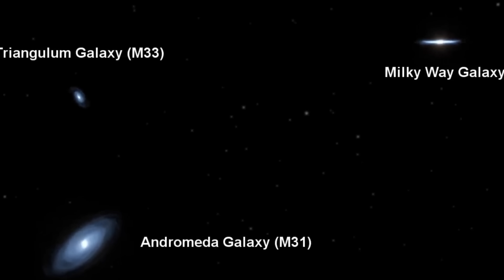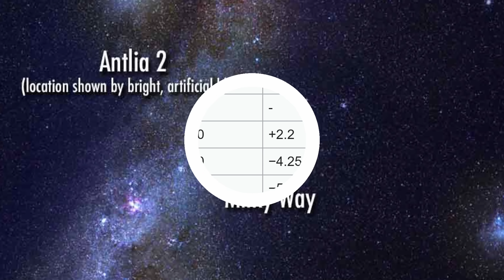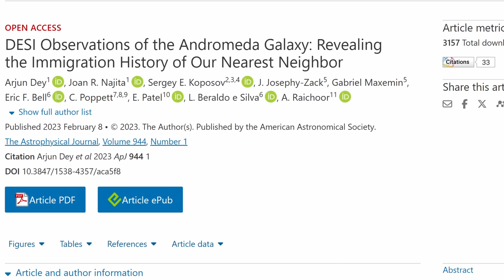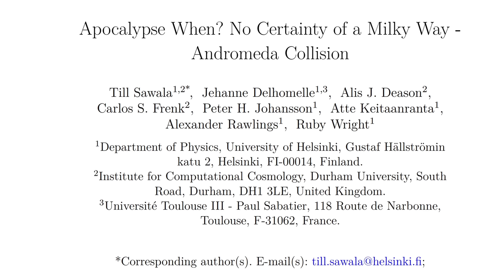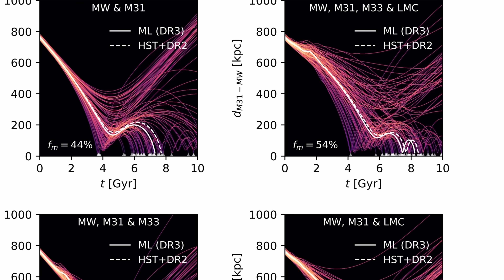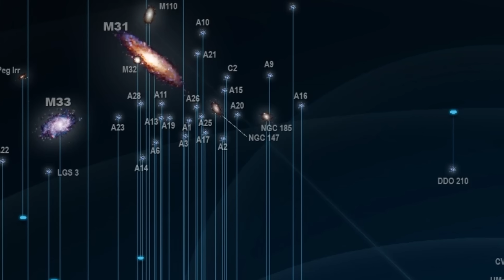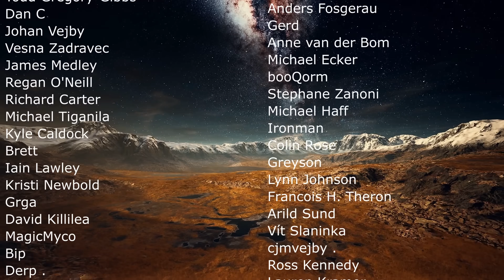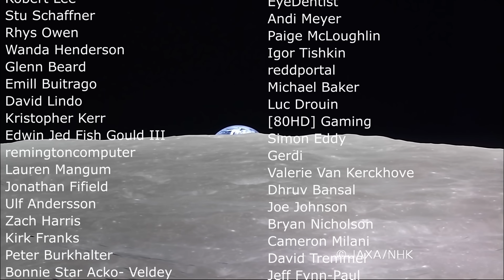Evidence Now Suggests Andromeda and Milky Way Will Not Collide Any Time Soon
Hello and welcome! My name is Anton and in this video, we will talk about Andromeda and Milky Way collision resulting in Milkdromeda - will it never happen?

0:00 Were we wrong about Milky Way and Andromeda?
0:48 History of andromeda
2:05 Hubble observations and new propositions
4:25 What about the solar system?
4:55 Andromeda and Milky Way collision signs
5:28 Recent study suggests collision may not happen
7:55 Future data from Gaia will resolve everything
8:30 Future of Earth